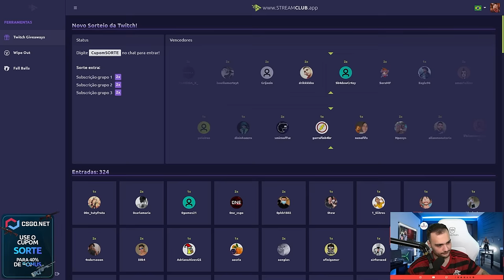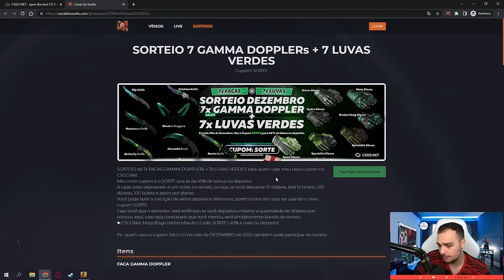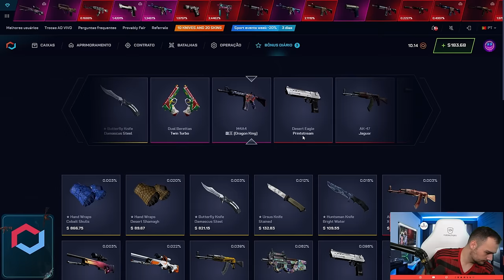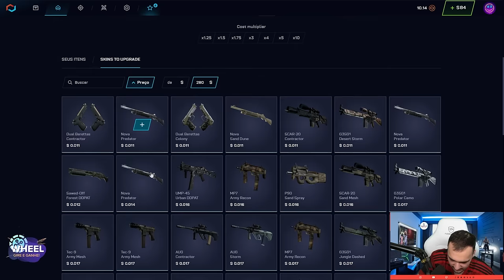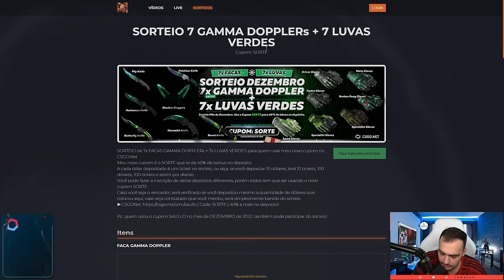Ganhei uma FACA (★) CASE HARDENED para um inscrito 🤑 ( R$1.600,00 )